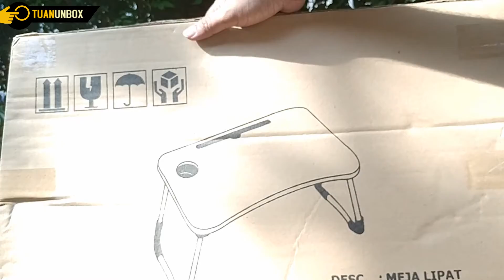Unboxing Meja Laptop Lipat Murah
Halo, bagi Anda yang sedang mencari Meja Laptop Murah

Link Beli:  atau Produk bisa dibeli di :
https://
https:

Clip Name: Meja LaptopLipat  Murah
Kategori :Photo video
Harga Mulai : 60 Ribuan

mejalaptop #.mejalipat.#.